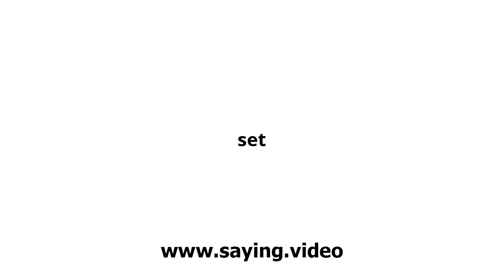How to say set in English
A short video showing how to pronounce set.